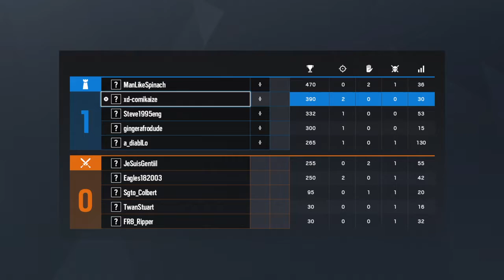I hate titling this stuff